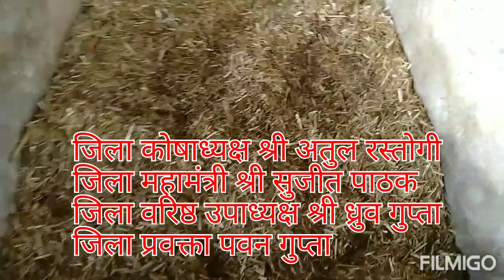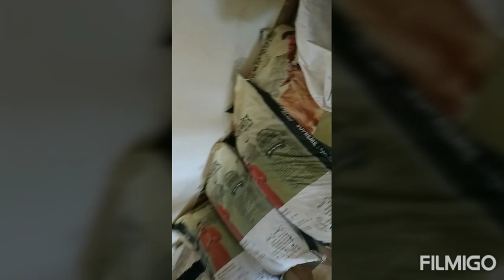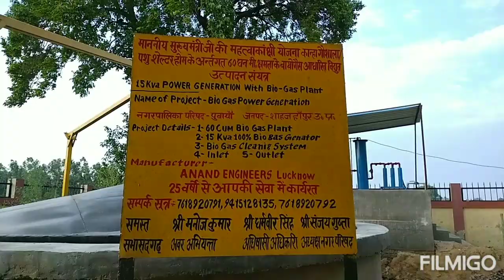गौशाला भ्रमण राष्ट्रीय गौ रक्षक दल शाहजहांपुर टीम गठन